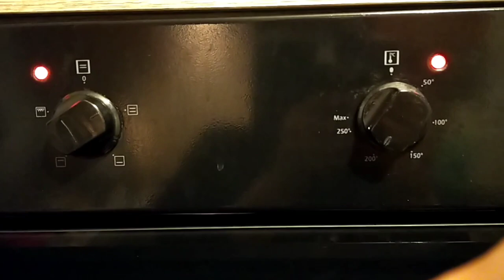👩‍🍳IN CUCINA CON NOI #3 👩‍🍳: STRUDEL GUSTOSO DEL TAGLIABOSCO 🤯 BUONO DA MATTI 🤯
Ciao a tutti e benvenuti in questa nuova rubrica 👩‍🍳 in cui vi portiamo in cucina con noi. se vorreste vedere delle ricette in particolare scrivetecelo nei commenti. che appena ci è possibile esaudiremo le vostre richieste 😊